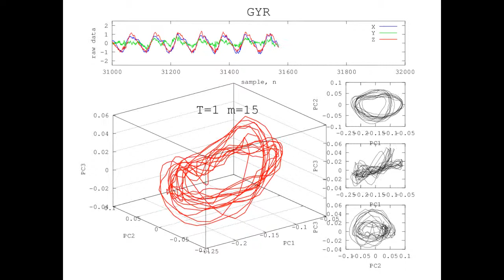Reconstructed Attractor of SLOW CYCLING Activity using Gyroscope-based sensor data